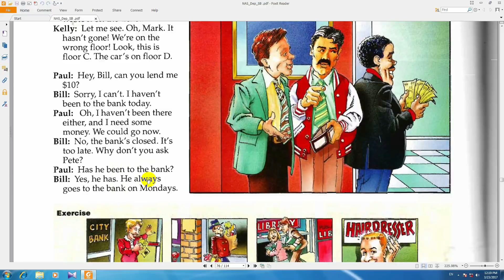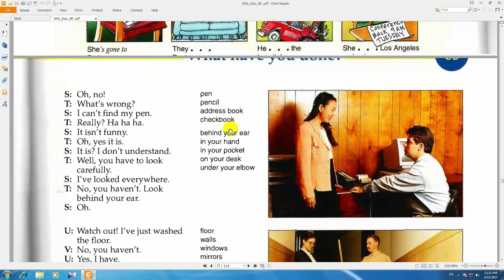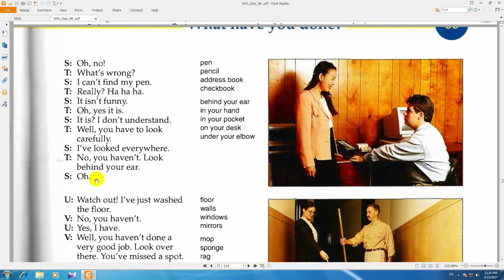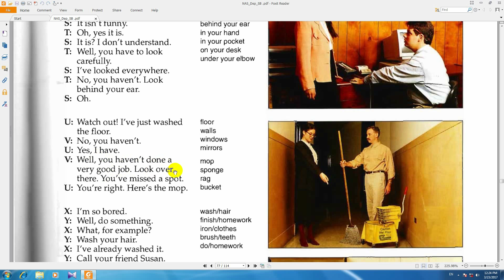ساده ترین آموزش زبان انگلیسی درس157